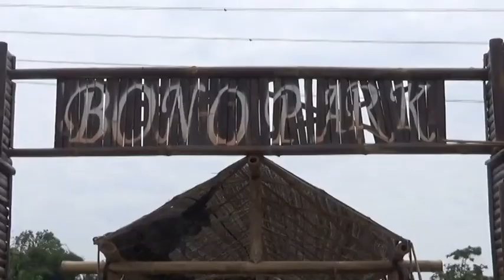BONO PARK, DESA SERIBU BUNGA TEMPAT BERSELFI - JOGJA TV